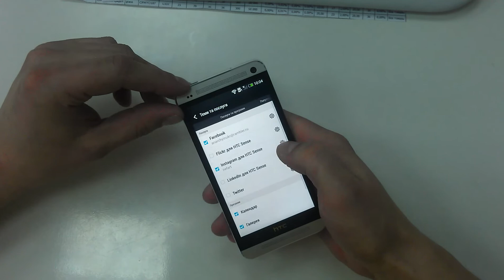HTC BlinkFeed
Огляд функциї BlinkFeed